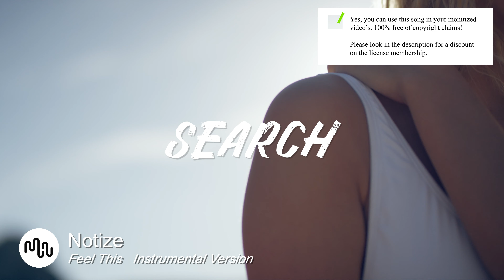Best Search Search Music for Video [ Notize - Feel This Instrumental Version ]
⚠️ Yes, you can use this Search song in your YouTube video, but you need to get an license on Artlist.

SONG INFO

Instrument: Industry, Search, Search, Search, Urban, Road Trip, Travel, Search, Lifestyle, Search, Search, Technology, Search, Fashion,
Genre: Search, Uplifting, Search, Serious, Carefree, Search, Search, Groovy,

BPM: 111

Video theme: Search, Search, Claps & Snaps, Search, Search, Electronic Drums, Keys, Synth,

Album description: Taking inspiration from sampled old-school trip hop and lo-fi house music,  Lay Low  is a collection of electronic tracks with rhythmic grooves, dreamy synths and a carefree vibe.

❓ Q&A questions
Where can I download the  Search song?

Yes, we know! Free means that when you own the license you can use the  Search music without to worry about copyright or other intellectual property rights may be used without the need to pay royalties, per each copy or volume sold or some time period of use or sales. So you need an license to use this great  Search music.

Great music cost money. Passionate musician spend a lot of time and effort in making the most inspiring  Notize images. Creative musician have to eat too.